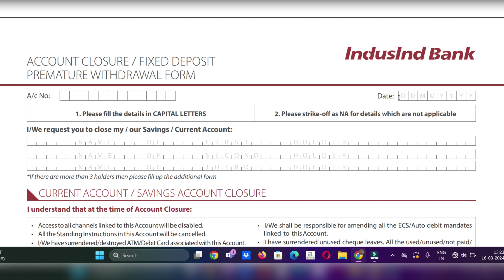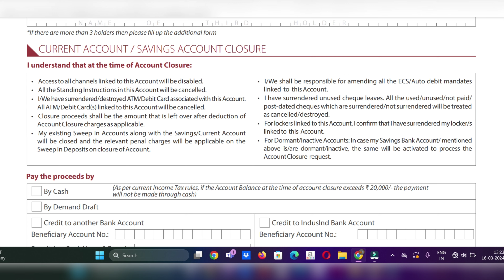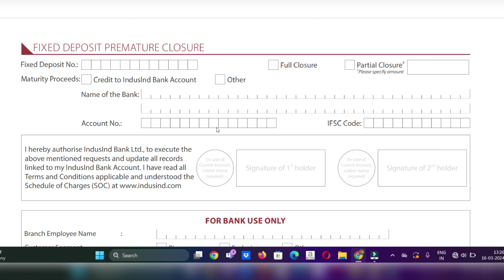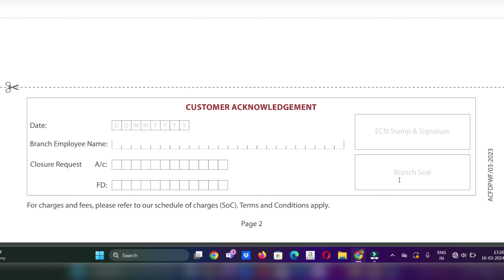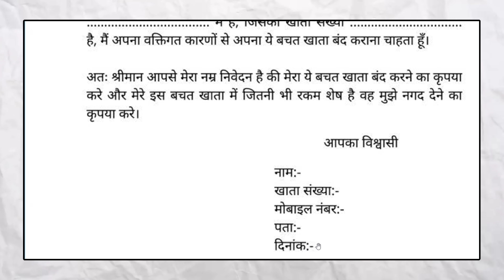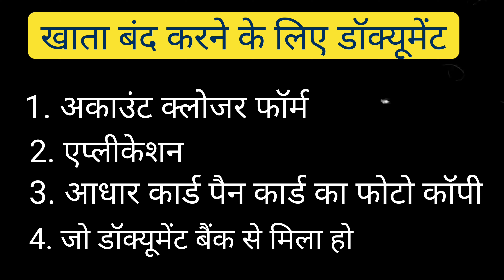indusland Bank account close Full Process 2024 New Update